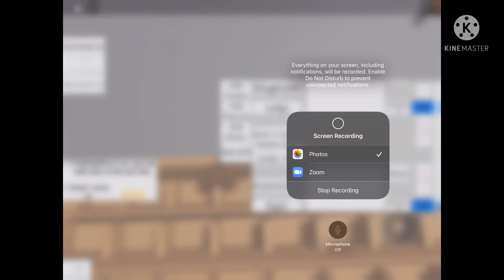Tele gets revenge | Ace Attorney Scene maker